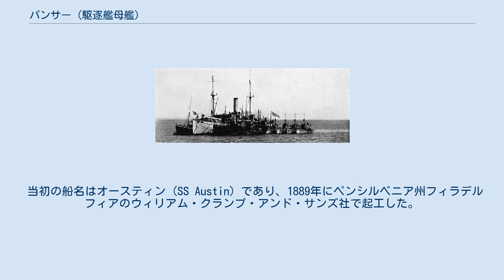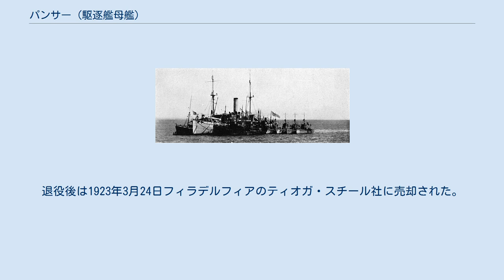パンサー (駆逐艦母艦)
パンサー (USS Panther, AD-6) は、アメリカ海軍の補助巡洋艦。
後に駆逐艦母艦に改装された。
 当初の船名はオースティン (SS Austin) であり、1889年にペンシルベニア州フィラデルフィアのウィリアム・クランプ・アンド・サンズ社で起工した。
海軍は1898年4月12日にレッド・D・ライン・スチームシップ社から購入し、1898年4月22日にニューヨークで艦長ジョージ・C・レイター中佐の指揮下パンサーの艦名で就役した。
 米西戦争が勃発し、パンサーは就役後直ちに任務に赴いた。
4月に北大西洋艦隊に合流し、部隊は紛争期間を通してキューバの封鎖を行った。
 ウィリアム・T・サンプソン提督は5月初旬にキーウェストからパスクワル・セルベラ提督率いるスペイン艦隊がサンティアーゴ・デ・クーバにいるであろうとの報告を受けた。
パンサーは艦隊の他の艦と共に沖合を偵察し、6月11日に646名の海兵隊員を乗せてグアンタナモ湾を出航した。
海兵隊はカイマネラに上陸し、続いての戦いに備えて塹壕を掘って待機した。
パンサーは僚艦と共に以前の位置に後退した。
スペイン艦隊が戦闘で壊滅した後、パンサーはニューヨークに向けて出航し、その後ニューヨーク、ボストン、ノーフォーク、ポーツマス間を巡航、1899年10月20日にフィラデルフィアに向かい、通常状態で待機した。
 パンサーは保管の後1902年6月19日に再就役し、訓練艦の任務に就いた。
7月にニューヨークに向けて出航、各地の海軍民兵と共に活動を行った。
7月にはニュージャージー州、8月初めにはペンシルベニア州、8月末にはコネチカット州海軍民兵を乗艦させた。
1902年、西インド諸島とカリブ海の政情が不安定になり、アメリカ海軍は合衆国の権益保護のため艦隊を派遣した。
1902年9月にパンサーは海兵隊大隊を乗せ、ホンジュラス沖合でステーション艦任務に従事するためカリブ海に向けて出航した。
1903年10月21日までカリブ海戦隊と共に活動し、その後フィラデルフィアで退役した。
 パンサーは1907年11月18日に補助工作艦として再就役し、北大西洋艦隊に配属、1917年4月まで活動した。
パンサーはグレート・ホワイト・フリートの世界周航に補助艦として支援を行った。
その後1917年7月1日にフランスのブレストに向けて出航、第一次世界大戦でのアメリカ海軍駆逐艦隊に母艦として随伴した。
戦後はスコットランドのカークウォール、イングランドのデヴォンポート、ポルトガルのリスボン、ポンタ・デルガダを訪問した。
 1921年、アメリカ合衆国の関心は中国へと移った。
海軍の揚子江パトロールは数年間活動し、紛争の予防およびアメリカ人、アメリカ合衆国の権益保護に貢献した。
パンサーはアジア艦隊に合流し、権益保護活動に従事した。
ステーションでの任務は1922年まで続き、その年の5月に退役のため帰国する。
退役後は1923年3月24日フィラデルフィアのティオガ・スチール社に売却された。